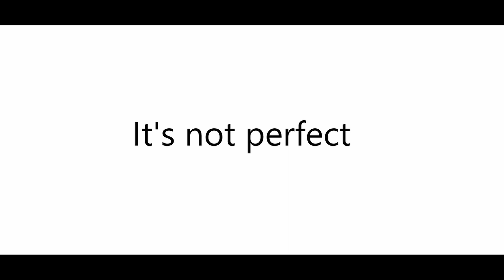Killer Bean Fighting Mood Tabs Bass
I couldn't find the tabs so I tried to find them by myself.
But it's not truly like the original